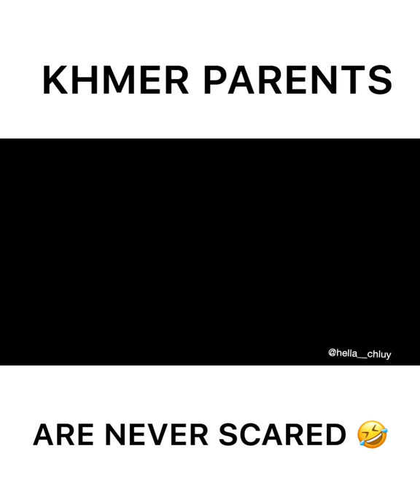Khmer parents are never scared (Skit)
Sign up for Fiverr for any type of custom graphics, videos, artwork, and more.

Rode VideoMicro

Panasonic Gx85

Panasonic 25mm 1.7 lens

Laowa 17mm 1.8 lens

Uurig Selfie Vlog Mirror

Homeet Superclamp